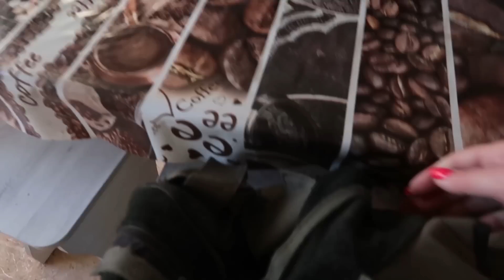VLOG Поминальное воскресенье. Наш вечер